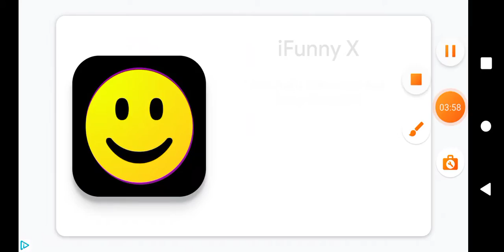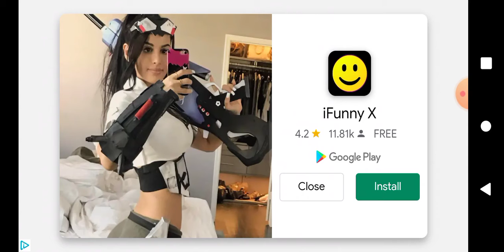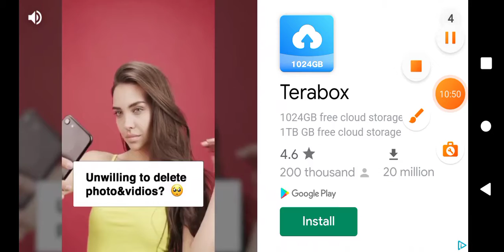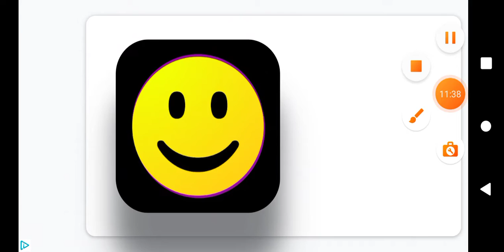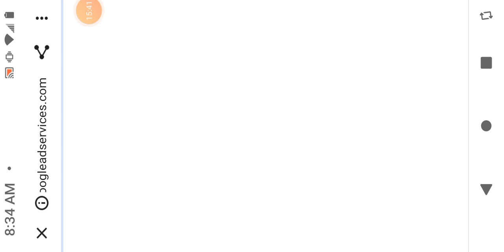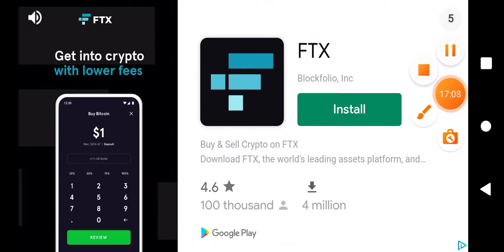the jailbreak story